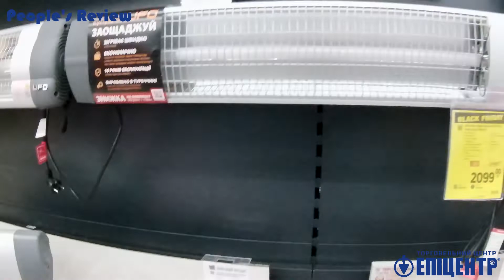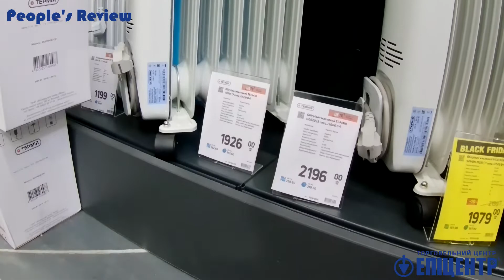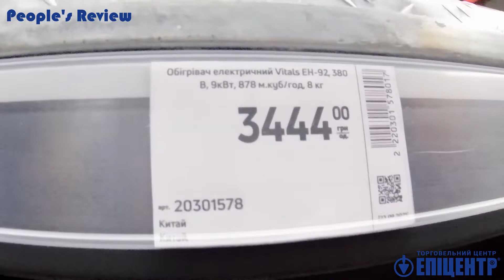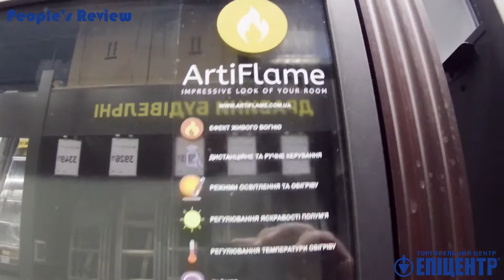Teploceramic, Wild Wind, AFRICA керамические панели, тепловентиляторы, камины в ЭПИЦЕНТРЕ! ЦЕНЫ!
💠Обзор цен на климатическую технику (обогреватели) в магазине ЭПИЦЕНТР по состоянию на 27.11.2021 г.

🎥Снимал на AKASO Brave 7!

🌍Для помощи в развитии канала:❤ Карта Приват Банк: 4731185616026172
Буду рад любой сумме, даже 1 грн. ♥
🌐BTC кошелек: 1Ans7xJ7kxYAzeGAAsyd7GoJZkpYBPxA6L
🌐LTC кошелек: LZAawm9v172DofZ3QHvW1HoUsfRbrFA1eV